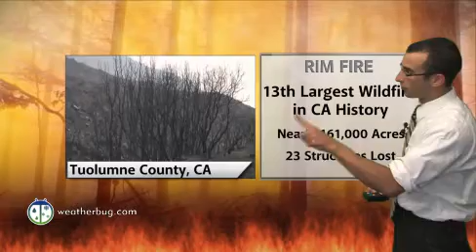Severe Storms Target Ohio Valley, Midwest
Severe storms will roll across the Ohio Valley and Midwest today, bringing damaging winds and hail. Hot weather continues the Plains.